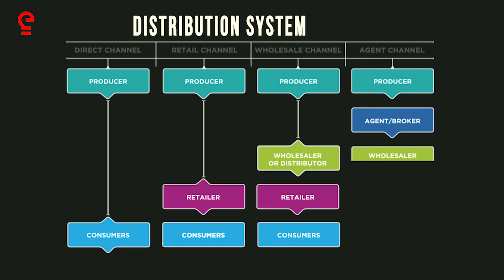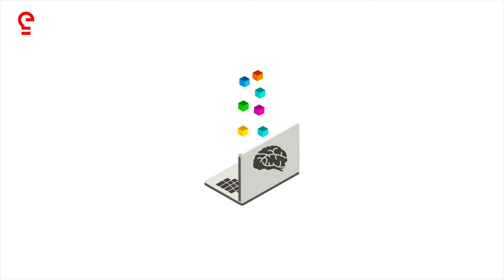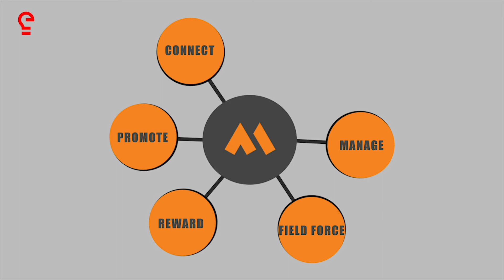Meltag - Customer Loyality for Brands | Mobile Marketing Platform | SuneraTech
Customer Loyality for Brands - The cloud-hosted Meltag platform includes a host of features, including mobile marketing, campaign management, support, trade promotion, and brand protection. The data that arises from all the interaction has proved to be valuable to Meltag's customers. Customers can create targets for each market segment and derive event-based metrics through each campaign/marketing strategy implemented using Meltag's Consumer Loyalty Insights. Meltag guarantees a 5% increase in sales to CMOs.